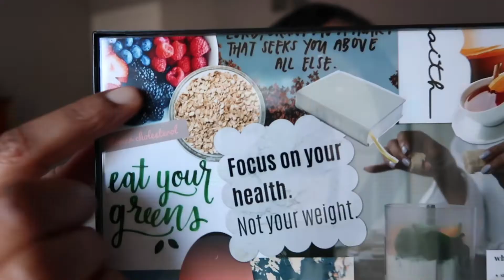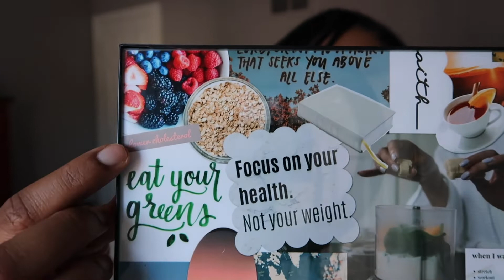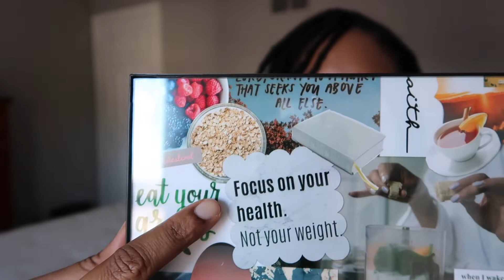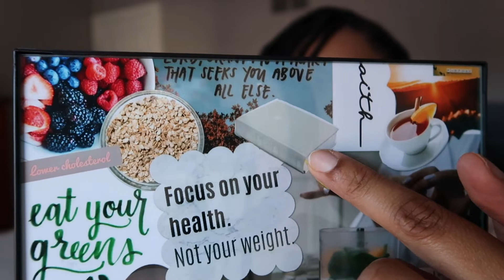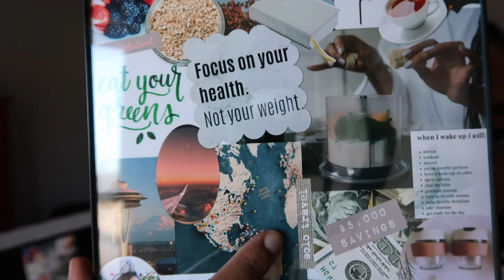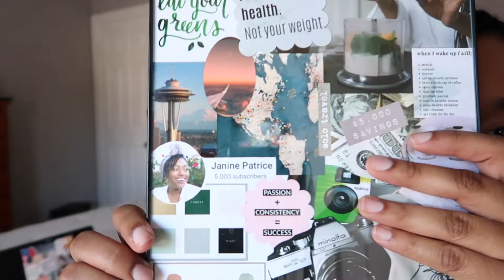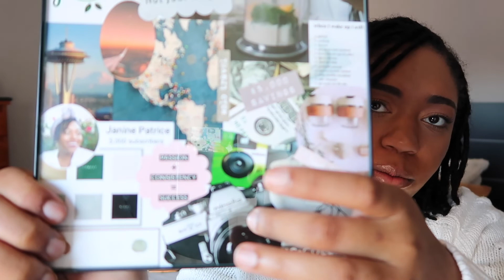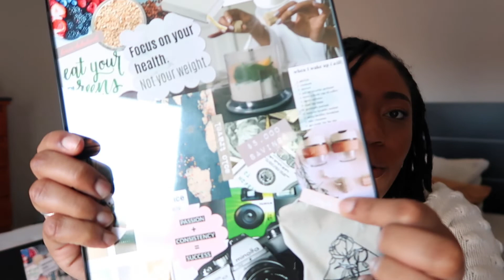2020...I'm ready for ya! | Vision Board | New Year's Resolutions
Loc Journey: 9.4.18
85 locs

I'm sharing my digitally-made vision board with y'all!